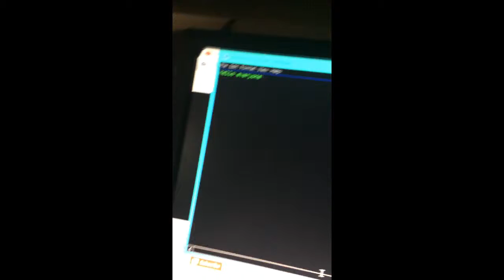Takis part 2